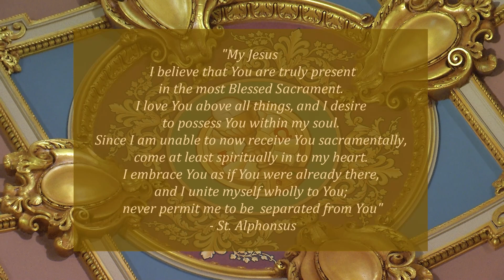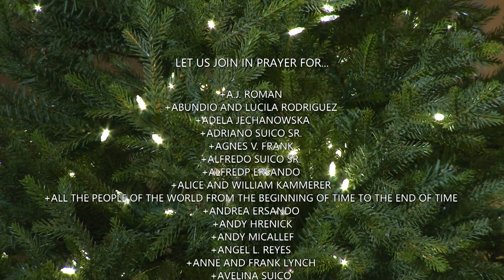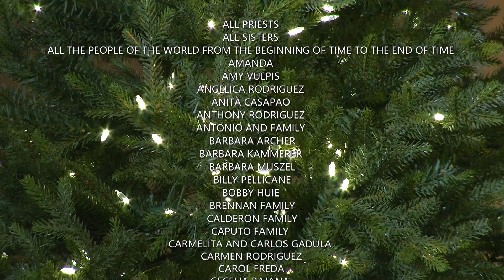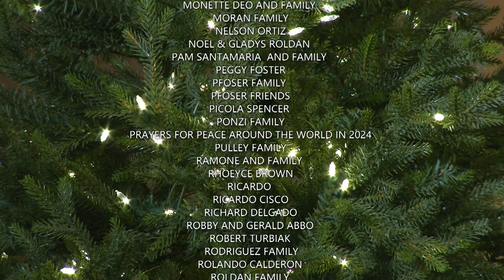1 1 24 Solemnity of the Blessed Virgin Mary, the Mother of God, The Octave Day of Christmas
Lectionary: 18

Reading I
Nm 6:22-27
The LORD said to Moses:
“Speak to Aaron and his sons and tell them:
This is how you shall bless the Israelites.
Say to them:
The LORD bless you and keep you!
The LORD let his face shine upon
you, and be gracious to you!
The LORD look upon you kindly and
give you peace!
So shall they invoke my name upon the Israelites,
and I will bless them.”

Responsorial Psalm
R. (2a) May God bless us in his mercy.
R. May God bless us in his mercy.

Reading II
Gal 4:4-7
Brothers and sisters:
When the fullness of time had come, God sent his Son,
born of a woman, born under the law,
to ransom those under the law,
so that we might receive adoption as sons.
As proof that you are sons,
God sent the Spirit of his Son into our hearts,
crying out, “Abba, Father!”
So you are no longer a slave but a son,
and if a son then also an heir, through God.

Alleluia
Heb 1:1-2
In the past God spoke to our ancestors through the prophets;
in these last days, he has spoken to us through the Son.

Gospel
Lk 2:16-21
The shepherds went in haste to Bethlehem and found Mary and Joseph,
and the infant lying in the manger.
When they saw this,
they made known the message
that had been told them about this child.
All who heard it were amazed
by what had been told them by the shepherds.
And Mary kept all these things,
reflecting on them in her heart.
Then the shepherds returned,
glorifying and praising God
for all they had heard and seen,
just as it had been told to them.

When eight days were completed for his circumcision,
he was named Jesus, the name given him by the angel
before he was conceived in the womb.